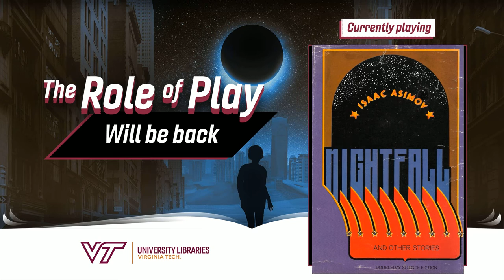The Role of Play Nightfall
Tonight we are joined by adventurers from NCSU Libraries to explore the world of Nightfall by isaac Asimov and Robert Silverberg.

GM: Anthony Wright de Hernandez

Players:
-Lara Fountaine
-Shaun Bennett
-Malaka Friedman
-Jonathan Bradley

Production support: Alice Rogers

Role of Play is a series of one-shot tabletop roleplaying games produced by Virginia Tech University Libraries that are based on works of literature. Our games are created and played by members of the Virginia Tech community, including faculty, staff, students, and local community members, as well as library and academic personnel from other institutions. Each show explores its source material differently, blending together characters, themes, and/or settings from the original work with new content that allows players and viewers to reexamine old favorites and new discoveries.

Follow VTLibraries!